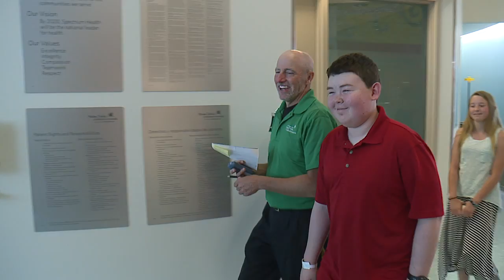Tobin Wish Story